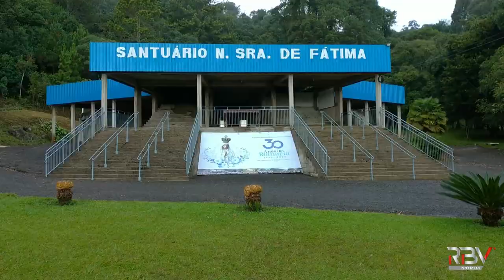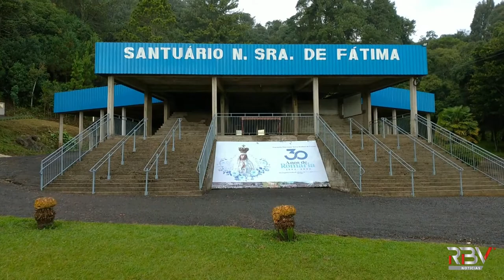Santuário de Fátima, em Fraiburgo, comemora 30 anos de romaria e espera devotos neste domingo (13)